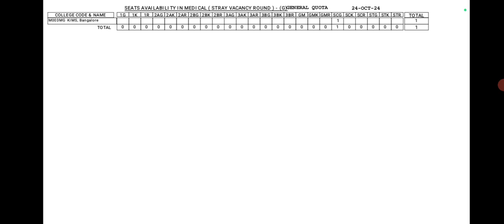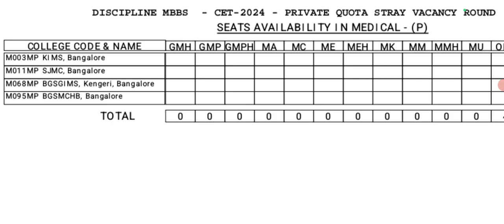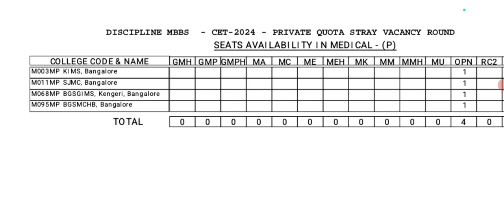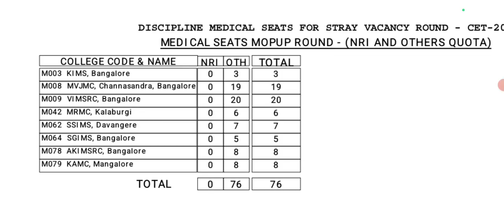Karnataka Medical Stray Vacancy Round 2024/Seat matrix , KEA ugneet counselling 2024